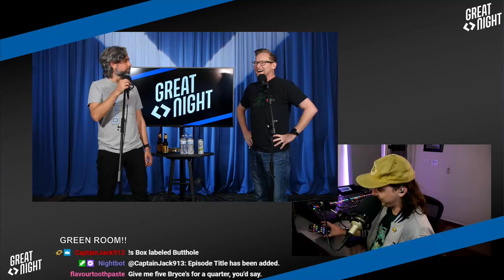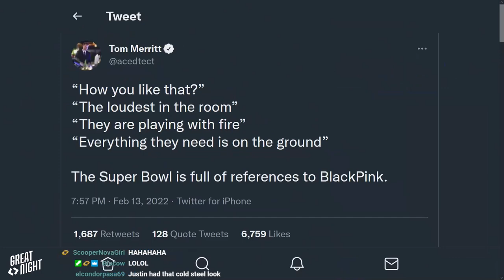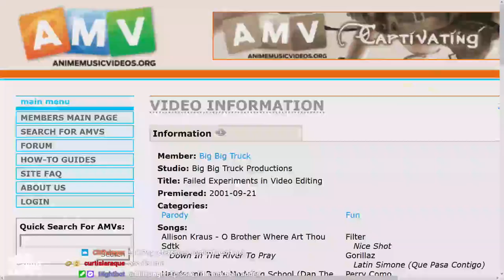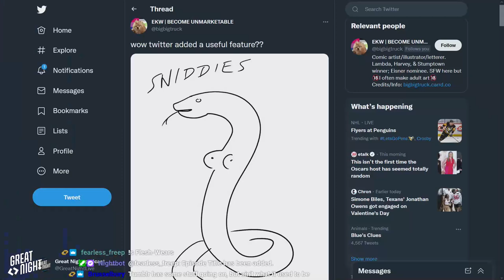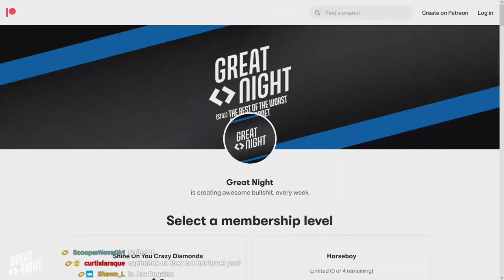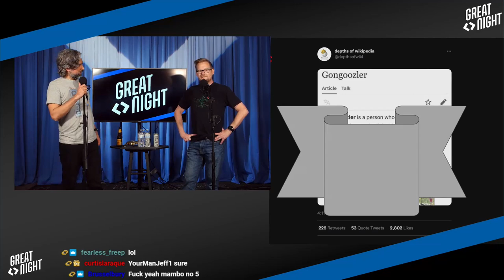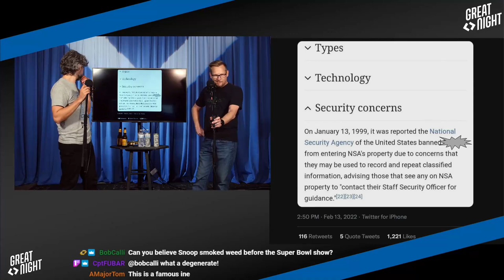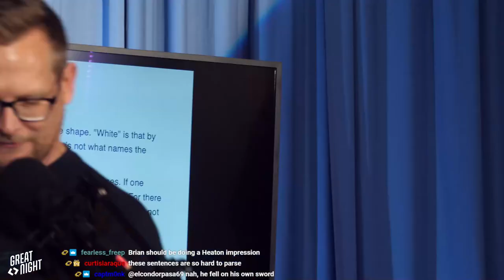Great Night #34: Sniddies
Acoustic sound drops. The journalistic integrity of cordkilling. EK goes viral for an NSFW meme. The Visual Learner-Count. Brett will shave his head next week!
A new game today: Masters of Wikipedia! who can tell what's fact among these strange Wikipedia finds. Who will avoid the culturally-appropriate reading punishment?
Plus, Brian perfectly recaps the Super Bowl from this weekend. Perfectly.
Take it, Bryce!